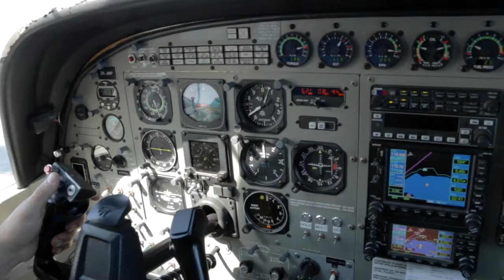REBECCA - 311017 - REBECCA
REBECCA - Taupo Tandem Skydiving - REBECCA